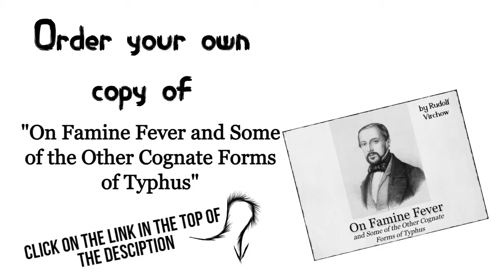ON FAMINE FEVER AND SOME OF THE OTHER COGNATE FORMS OF TYPHUS by Rudolf Virchow ~ Full Audiobook ~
Get your own copy of "On Famine Fever and Some of the Other Cognate Forms of Typhus"

If you do order books by using the links above, you will help the Audiobook Addiction Youtube-channel a great deal to continue to upload loads of free audiobooks in the future.

On Famine Fever and Some of the Other Cognate Forms of Typhus by Rudolf Virchow ~ Read in English by Pamela Nagami ~

Chapters:
Part 1 - 00:00:17
Part 2 - 00:23:50
Part 3 - 00:46:54
Part 4 - 01:12:02